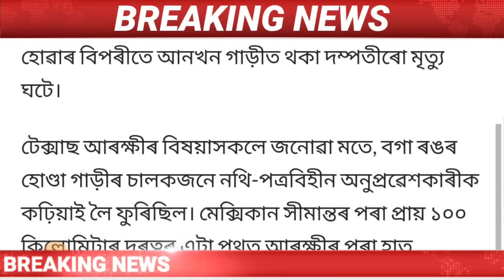Assamese News Today/10 November/Dewali New Sop Assam/Assamese breaking news today/Assamese News Live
Cover Topics:-
1.Assamese news Live Today
2.10 November Assamese news Live
3.Assamese news live news
4.Assamese Big Breking News
5.CM Himanta Biswa sharma FIR
6.big political Breking News Assam
7.Top Assamese Tranding News
8.Assamese Viral News Today
9.10 November Assam New Rule
10.Top Tranding news in Assamese

Regards
MH Live